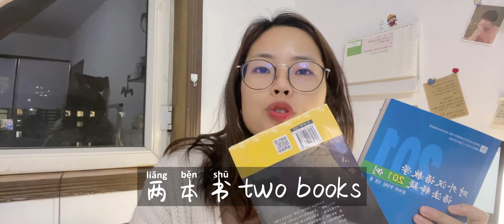chinese grammar｜二vs两, whats teh difference between 二 and 两?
2个人
2本书
2小时
2件衣服
2天
2年
2个月
Homework：
你还可以用“er”和“两”说什么呢？
If this is your first time here, welcome to my channel!  this is the right channel for you to learn Chinese，In my channel, you will learn about Chinese traditional culture, learn Chinese characters, words, sentences, pronunciation, and grammar knowledge. There are also videos that are suitable for advanced, intermediate, and beginner level learners to watch. If you encounter any problems in the process of Chinese, you can leave a comment to tell me, i will also try my best to help you
欢迎大家来到我的频道，如果您是第一次来我的频道，恭喜你来对了地方。在我的频道中你会了解丰富有意思的中国的传统文化，学习中文的字、词、句子，发音、以及语法知识，也有适合高级、中级、初级等不同水平的学习者所观看的视频，如果你在学习中文的过程中遇到了任何问题，你都可以留言告诉我哦
Bienvenidos a todos a mi canal. Si vienes a mi canal por primera vez, enhorabuena por haber venido al lugar correcto. En mi canal, aprenderás acerca de la rica e interesante cultura tradicional china, aprenderás caracteres chinos, palabras, oraciones, pronunciación y conocimientos gramaticales. También hay videos adecuados para estudiantes de nivel avanzado, intermedio y principiante. Si encuentras Si tiene algún problema en el proceso de aprendizaje del chino, puede dejar un mensaje para avisarme.
मेरे चैनल में आप सभी का स्वागत है.अगर आप मेरे चैनल पर पहली बार आ रहे हैं, तो सही जगह पर आने के लिए बधाई. मेरे चैनल में, आप समृद्ध और दिलचस्प चीनी पारंपरिक संस्कृति के बारे में जानेंगे, चीनी अक्षर, शब्द, वाक्य, उच्चारण और व्याकरण ज्ञान सीखेंगे। उन्नत, मध्यवर्ती और शुरुआती स्तर के शिक्षार्थियों के देखने के लिए उपयुक्त वीडियो भी हैं। यदि आपका सामना होता है चीनी सीखने की प्रक्रिया में कोई समस्या, आप मुझे बताने के लिए एक संदेश छोड़ सकते हैं।

photographic equipment 📷：
camera: SONY—DSC-RX100M4
                             www481040

tripod：

phone：iPhone12 pro

Background music🎵：